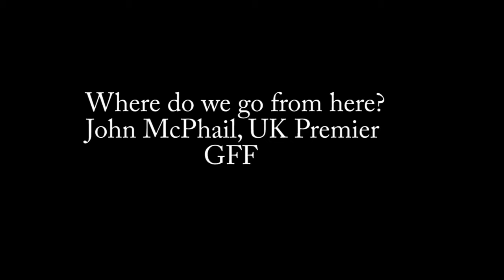Where Do We Go from Here?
Scottish film director and writer, John McPhail had the premier of his first feature film, "Where Do We Go From Here?" at the Glasgow Film Festival on Wednesday. We caught a chat with him and actors Deirdre Murray, Maryam Hamidi and Tyler Collins.